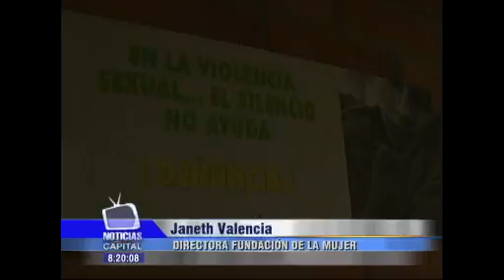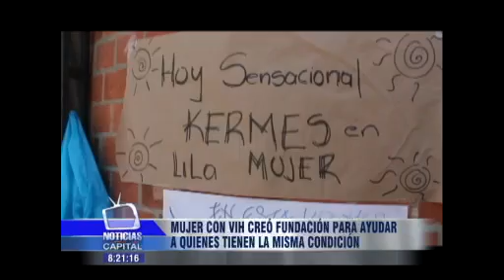Mujer con VIH creó Fundación para ayudar a quienes tienen la misma condición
Yancy Castillo visitó a una fundación por y para mujeres que padecen VIH, lo sorprendente es que quien la dirige es una joven mujer que vive con el virus.